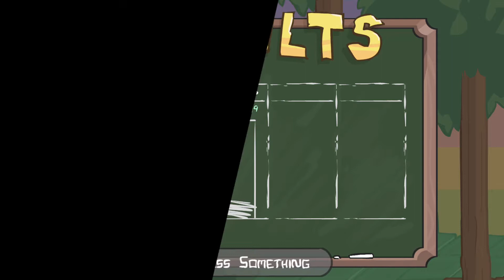Castle Crashers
Shopping: Rogueramms.com